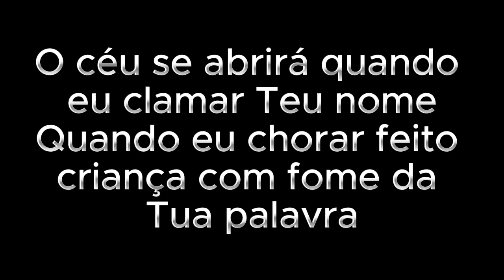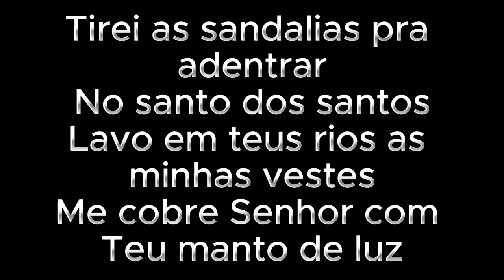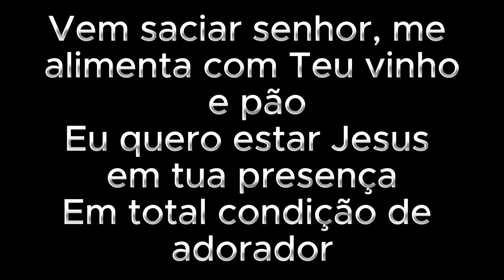Asas do Louvor Alex Filho playbacks legendados